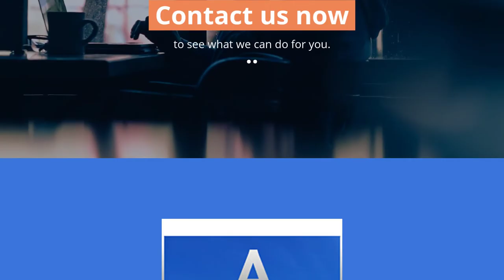Mihran Kalaydjian Hospitality Consulting Firm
FA Hospitality team consists of some of the hospitality industry’s most seasoned professionals – most with more than 20 years of experience in the industry. We believe in a top-down approach; every assignment is directed by, and in most cases actively worked on by a Principal or Director and every client has immediate and on-going access directly to the top. While we are small enough to provide clients with this level of personal attention, we are large and skilled enough to complete even the most difficult assignment in a timely and efficient manner.